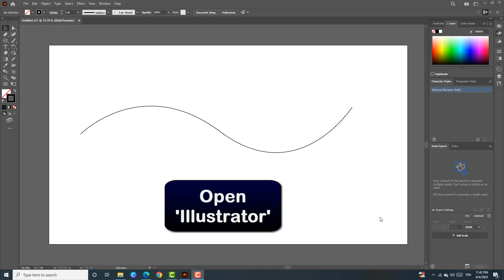How to type on a path in Illustrator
In this video you will learn how to use the type on path tool in Illustrator

How to path text in Illustrator
""Hey there, creative minds! Are you tired of manually typing out your text on a straight path in Illustrator? Well, worry no more because today, we're diving into the world of the 'type on path' tool. This nifty feature allows you to effortlessly add text along any curve or shape in your designs. So buckle up and get ready to elevate your typography Game with this handy tool. Let's get started!"". So you want to know how to add text to a path in Illustrator ?

It's not Rocket science to know how to make text path in Illustrator

How to put type on a path in Illustrator
The Type on a Path tool in Illustrator allows for creative and unique text placement on any curved or straight line. To access this feature, simply open Illustrator and right-click on the Type tool. From the drop-down menu, select the Type on a Path tool. Then, click on the line where you want the text to appear. This tool is perfect for creating eye-catching designs and adding a dynamic element to your artwork. Experiment with different paths and fonts to achieve the desired effect.
How to put text on path in Illustrator
These steps will demonstrate how to do type on a path in Illustrator step by step
1- Open 'Illustrator'
2- Right-click on the 'Type tool'
3- Select 'Type on a Path tool'
4- Click on the line
Here's how to put text on a line in Illustrator

I hope this video was worth watching and you are learned how to type on an arch in Illustrator

Please let me know if you have any questions, comments, or suggestions about this Tuto 'how to use the type on path tool in Illustrator'

Now take time to share this Tuto with a friend or family member to teach them how do you type on a path in Illustrator

Tuto : how to use the type on path tool in Illustrator

Catégory : how to type on a path in Illustrator

See as well:
How to use the type on path tool in Illustrator